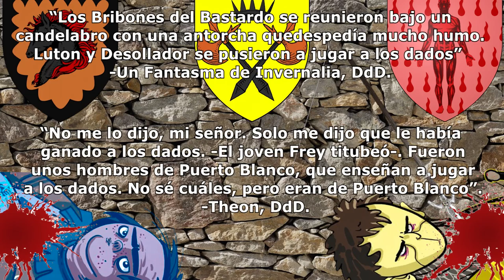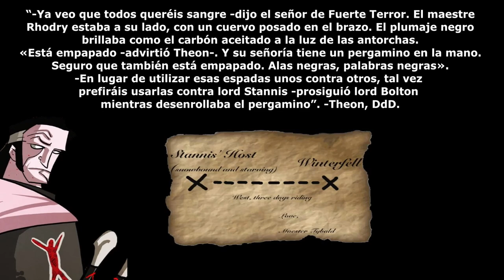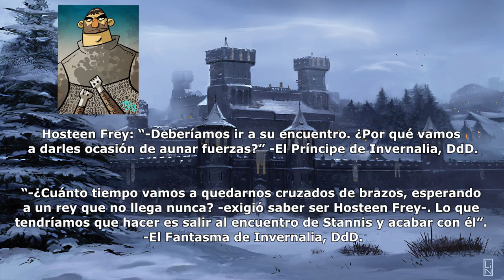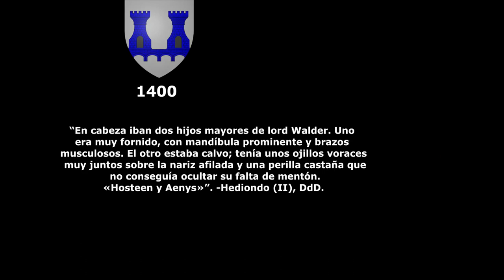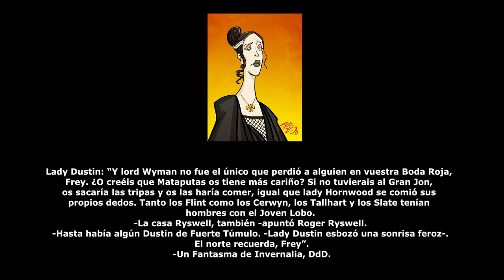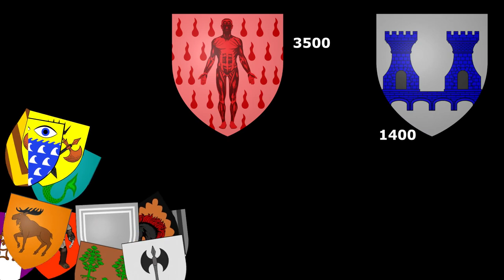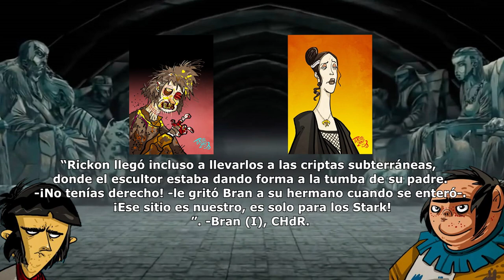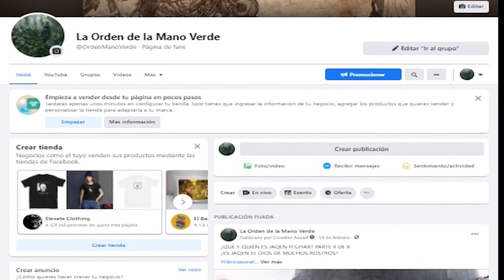¿Quién mató a Walder el Pequeño? - UN FREY EN LA NIEVE PARTE II (Preston)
Una traducción de la serie de videos: A FREY IN THE SNOW por Preston Jacobs:

Este análisis va analizando lo que realmente pasó con Walder Frey el Pequeño, quién fue su asesino y cuáles fueron las circunstancias que llevaron eso.
Este es el segundo video de 3 partes, el tercer video será una traducción de FREY CIVIL WAR, que analiza todas las implicaciones políticas que implican los Frey.

Para más teorías locas, les invitamos a nuestra página de Facebook: LA ORDEN DE LA MANO VERDE.

COLABORACIONES:
Renzo Diaz

DENLE CLICK A LA CAMPANITA DE NOTIFICACIONES.